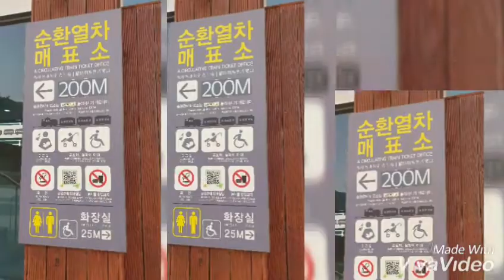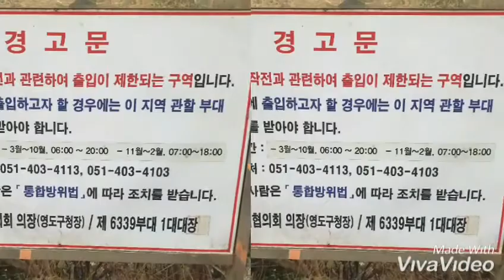부산여행:) 가슴까지 뻥 뚫리는 그곳! "태종대"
부산역에 KTX를 타고 내리면 포토존이 있다.
사진을 찍으려고 몇명이 줄서 있는데ㅎㅎ

부산역에 도착하자마자 태종대가는 버스를 타기위해 정류장을 찾고 101번을 타고 태종대로 향한다.

태종대의 오픈시간밎 정보!
다누비 순환열차 이용가격과 운행시간
다누비 순활열차를 승차할때 표를 꼭 보여주시고 타는걸 추천합니다.

3곳의 정류장이지만 올라가는길에 설명도 나오고 왕복이라서 편리합니다.
지금 태종대 전망대는 시설수리중이라 못가고 주변에서 구경이 가능하고 탁트인 풍경에 시원하다.

20대 초반에 친구와 여행왔던 추억도 떠오르고 좋은 시간이었다.

다누비 열차에서 내려오면서 일몰을 찍고

열차를 내려서 버스타러 가는길에 또 찰칵♡

첫날의 관광지 태종대!

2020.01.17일